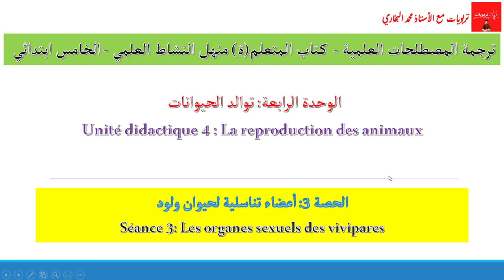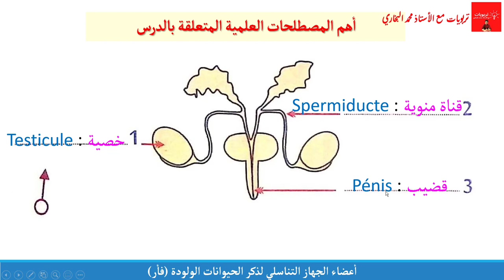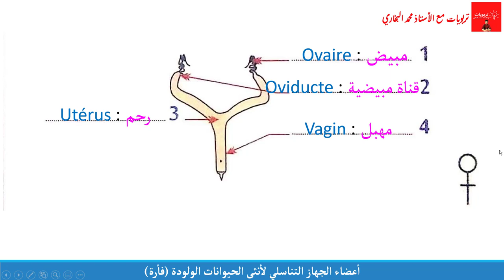منهل النشاط العلمي الخامس ابتدائي ص 50، مصطلحات علمية باللغة الفرنسية (التناوب اللغوي) - الحصة 3